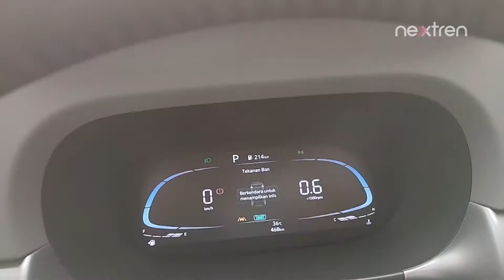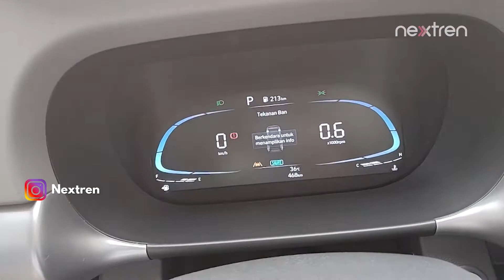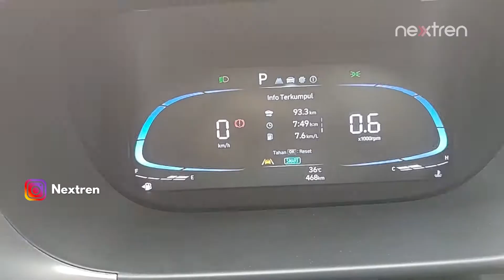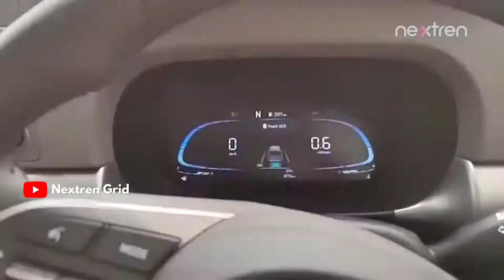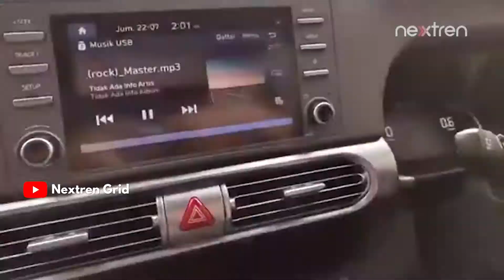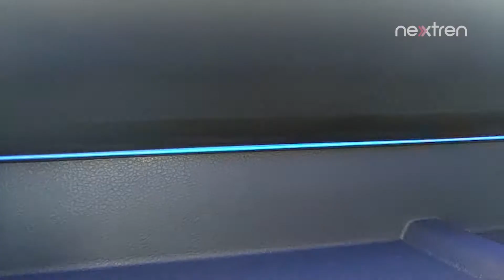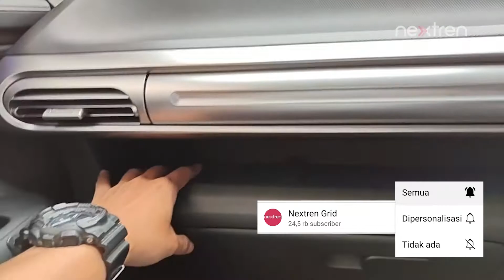Cobain Langsung Hyundai Stargazer | NextReview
Nextren.com -

00:00 Intro
00:21 interior kemudi
03:35 test drive
05:04 eksterior
08:14 interior